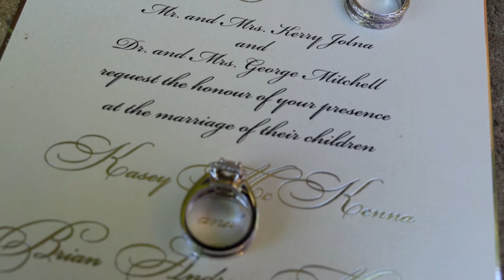Hummingbird Nest Ranch Wedding - Simi Valley (2014) - Sample Highlight Video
Wedding Highlight Video created by All Because He Asked. Winner of the 2013, 2014, and 2015 "Best of The Knot" award for wedding videographers in Los Angeles, Orange County, Santa Barbara & San Diego Counties.